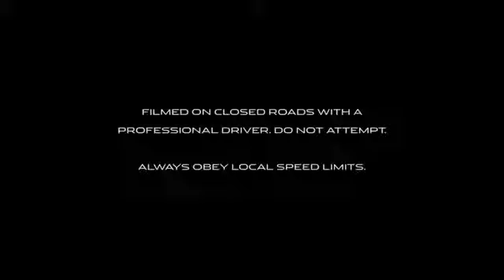2013 Jaguar XKR S GT Reveal Promo